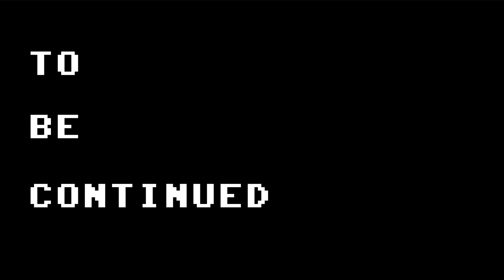If Pokedex Entries Were Literal Compilation 3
If Pokedex Entries Were Literal Volumes 13 - 18 included!

Additional Sprite Assets
Spriters-Resource.com